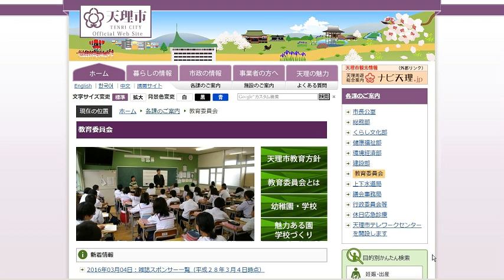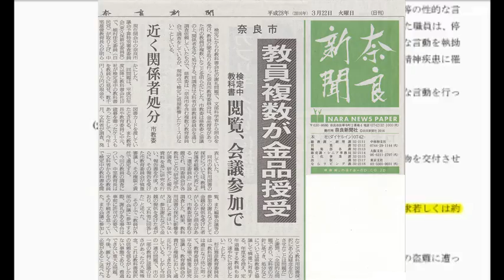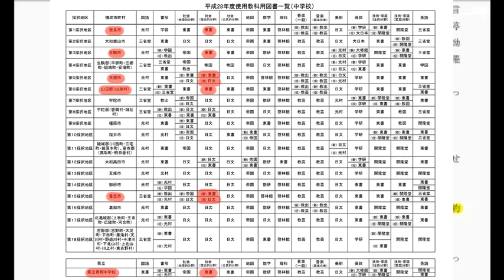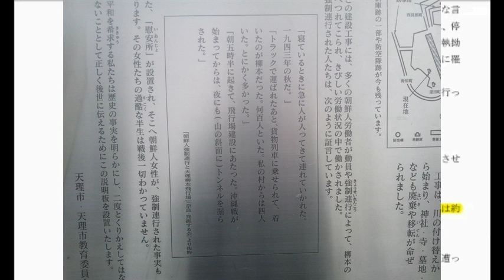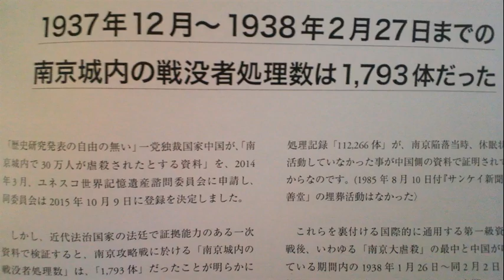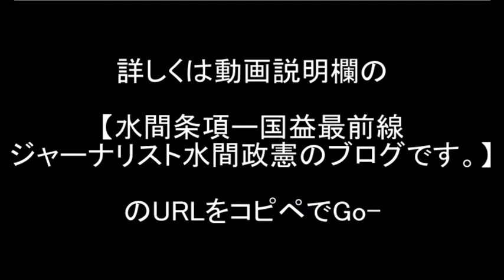【水間条項】天理市教育委員会に教科書贈収賄問題で電凸 H28.3.24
奈良県下の中学校歴史教科書で「東京書籍」を採用しているところを狙い撃ち

また、以下ブログもご参照ください
【水間条項ー国益最前線ジャーナリスト水間政憲のブログです。】
●緊急拡散希望《いよいよ教科書採択受託収賄教員約4000名の処分が始まった》

必見！！！
【無料公開】続・日教組粉砕千載一遇の好機～」